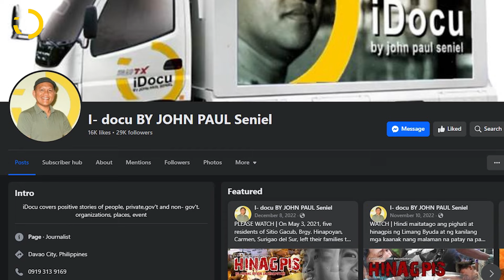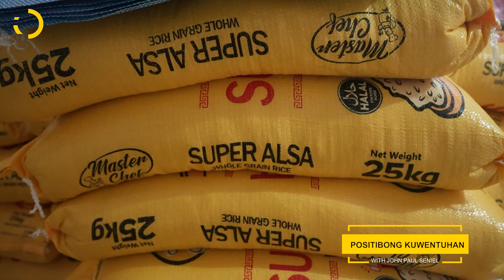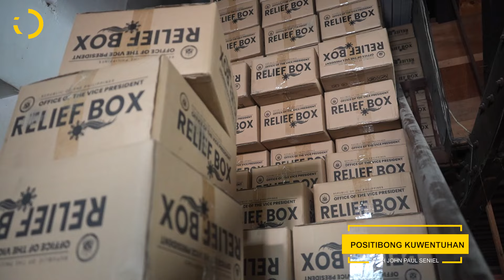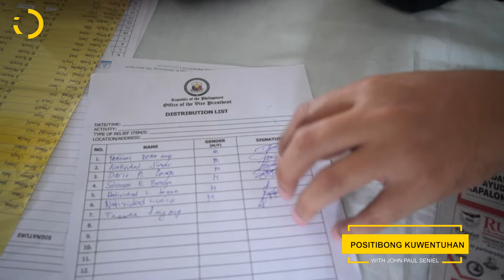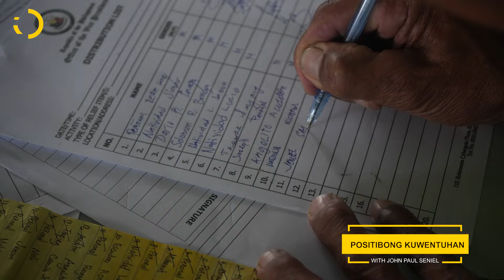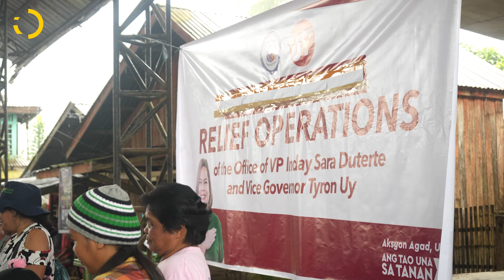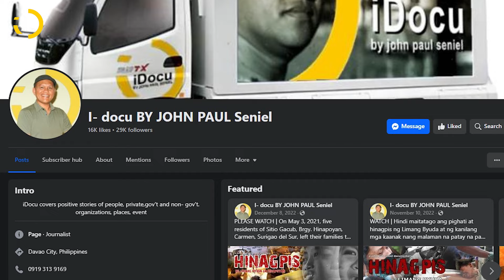OPISINA NI VP SARA, BUONG-PUSO SA PAGHATID NG AYUDA SA DAVAO DE ORO | PK with John Paul Seniel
Libu- libong packs of rice ang ipinamigay ng tanggapan ng pangalawang pangulo na si Inday Sara Duterte para sa mga biktima ng sunud- sunod na epekto ng masamang panahon sa lalawigan ng Davao de Oro. Mapalad ang team ng iDocu na nakasama sa kanilang relief operations sa Brgy Tagugpo, Las Arenas at Araibo.

Naging kaagapay ng pangalawang pangulo ang tanggapan ni Davao de Oro Vice Governor Jayvee Tyron Uy at ang Tindog Comval Foundation ni Dating Governor Arturo "Chongkee" Uy. Nagpapasalamat ang mga taong nakatanggap ng nasabing tulong dahil makakatawid na ito sa iilang kainan mayroon sila. Nagpapasalamat din sila sa mga tauhan ng bise gobernador dahil buong puso nitong inihatid sa kanila ang mga bigas na kailangan nila.